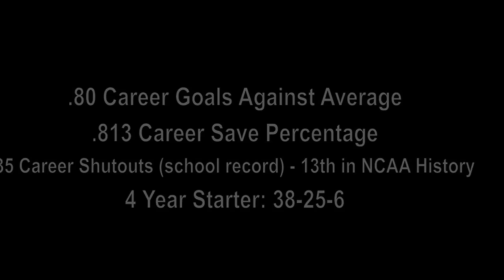Jordan Godsey NIU Goalkeeper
Jordan Godsey Northern Illinois University Goalkeeper. 6'2" 180.  4 Year Starter 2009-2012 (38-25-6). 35 Career shutouts at NIU (school record) 13th in NCAA history.
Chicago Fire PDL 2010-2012